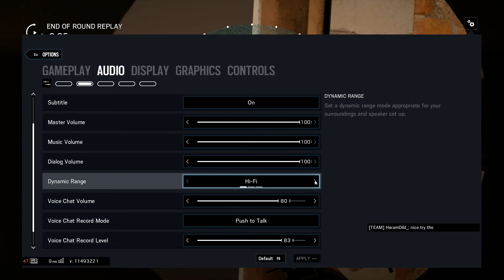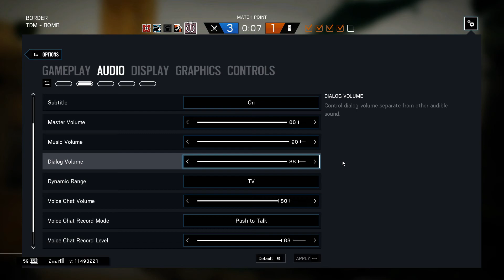Rainbow Six Siege | Gameplay | Man my first great ranked match!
oh man this was fun as heck. also yea recorded right after the previous video lmao